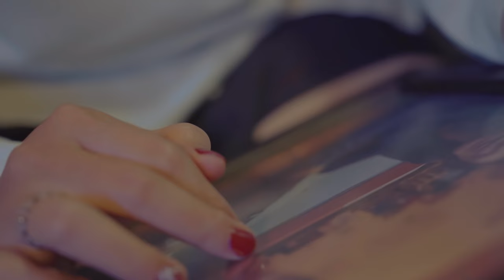ZAHWA FANI - KENANGAN BERSAMAMU (OFFICIAL MUSIC VIDEO)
Dengan suara yang memikat dan bakat yang tak terbantahkan, Zahwa Fani telah menandai langkah awalnya dalam dunia musik pop dengan debut single terbarunya yang berjudul "Kenangan Bersamamu".

Debut single Zahwa, yang berjudul "Kenangan Bersamamu", menggambarkan perjalanan emosional seseorang yang menjalani hari-hari tanpa kekasihnya.
Dengan lirik yang kuat, lagu ini menawarkan pendengar pengalaman mendalam yang tak terlupakan.

Lirik Lagu Zahwa Fani - Kenangan Bersamamu

Saat Bulan Bersinar
Termenung Sendiri, Mengingat Dirimu
Cerita Bersamamu
Terkenang Selalu, Di Dalam Hatiku

Kenangan Bersamamu, Indah dan Bahagia
Senyum Tawamu Hangatkan Diriku
Rasaku Padamu, Takan Pernah Padam
Meski Kau Telah Pergi Menjauh

Ku Hapus Air Mataku
Kulihat Bayangmu, Membuat Ku Tersenyum
Diriku Masih Berharap
Walaupun Ku tau, Kau Telah Jauh Pergi

Tak Sadarkah Ku Merana
Kau Menorehkan Rasa Sendu Di hatiku
Andaikan ku terus denganmu

Dan Rasaku Kepadamu
Tetap Ada

Zahwa Fani - Kenangan Bersamamu

AUDIO CREDIT
Produced By Xproudproject
Written by Xproudproject dan Zahwa Fani
Song by Dadan, kangoegoen72, Teddy Setiadi, Firman Ari
Lyric by Zahwa Fani
Compose Arr by Reyhan Sabian

PERFORMANCE
Vocal by Zahwa Fani
Back Vocal by Fannyfdhl
Drum by Teddy Setiadi
Bass by Firman Ari
Piano by Reyhan Sabian
Guitar by Firman Ari
String Section by Firman Ari
Vocal Director by Gretry.c.h (Iget)
Music Director by Firman Ari

Offline Editing by Firman Ari
Online Mixed by Firman Ari
Mastering by Firman Ari

Record at Lakipadada
Record Operator by Dris Andris
Artwork by ibaymutaq_
Multimedia by MF Hario
Lyric Video by MF Hario
Released by Xproudproject

VIDEO CREDIT

Producer by Xproudproject
Director by MF Hario
ass. director by Firman Ari
DOP by Daffa Fathur MF
Ass Cam. by Adnan Sentosa
Gaffer by Rengga D.C.R
Ass. Lighting by Haryoko
Art Director by Teddy Setiadi
MUA by Lutfianzh UTI
Wardrobe by Nengyanimulyani
Venue by _rumahutara Bojongkoneng Bandung
Runner by Giri Acong, Wowo
BTS by Nabilameisyifa, kangoegoen72

Editor by MF Hario
Coloring by MF Hario

Starring:
Esty Triani
Andi Pram